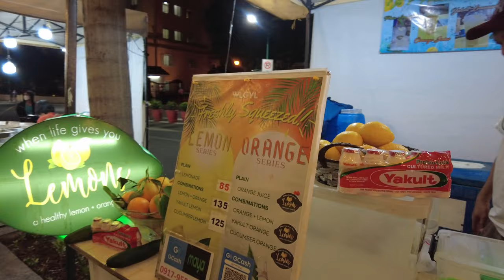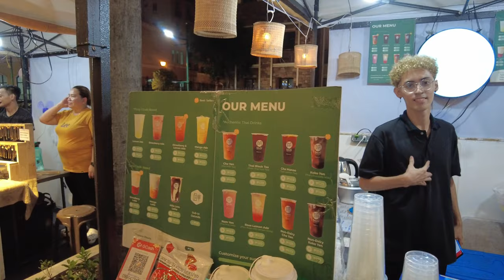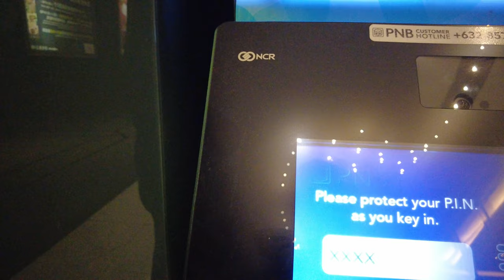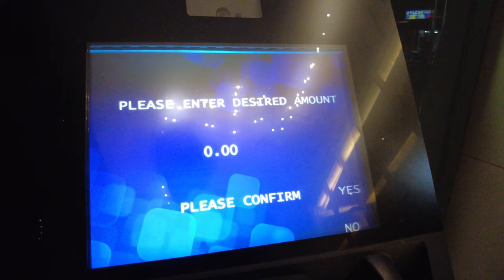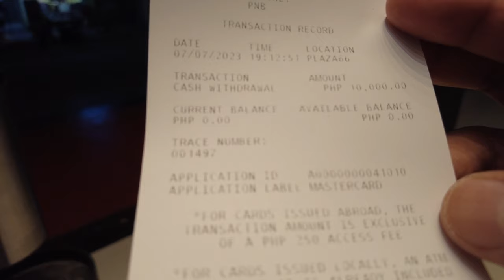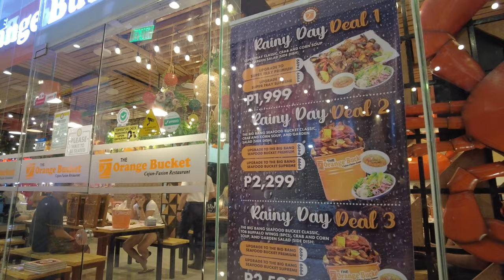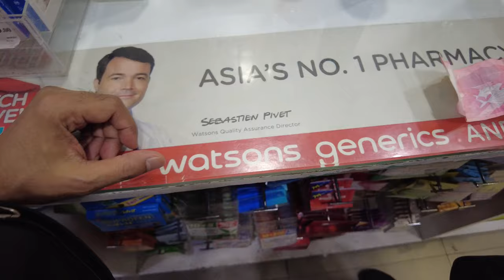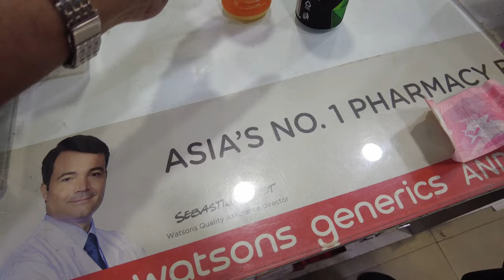OMG! This Pasay Street Food Will BLOW YOUR MIND! (Manila Food Adventure) 🇵🇭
Pasay Street Food SHOCKED My Taste Buds! 🇵🇭 (Filipino Food Adventure!) | Found the BEST Street Food in Manila! (You HAVE to Try This in Pasay!)

Get ready for a taste explosion! We're venturing into the heart of Pasay to devour the CRAZIEST, most DELICIOUS street food Manila has to offer!

This isn't your average food tour - we're trying things you WON'T BELIEVE exist!  Join us on this unforgettable adventure as we explore hidden gems, meet passionate vendors, and take our taste buds on a wild ride.

Will we love it or leave it? Watch to find out and get ready to drool!

Chapters:
0:00 Manila Marriott Hotel Newport
3:00 Searching for the Metro Mall
8:50 Pasay Street Food
15:00 Walking in Pasay
21:50 Metro Mall
25:50 Delicious Pasay Street Food